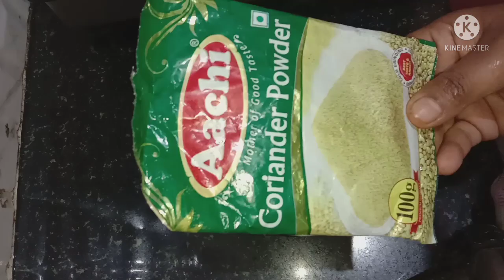ಆರೋಗ್ಯಕರವಾದ ಬೆಂಡೇಕಾಯಿಪಲ್ಯ/Healthy&tasty lady's finger palya/ಜ್ಞಾಪಕಶಕ್ತಿ&ಡೈಜೆಶನ್ ಹೆಚ್ಚಿಸಲುಈಥರಪಲ್ಯಮಾಡಿ